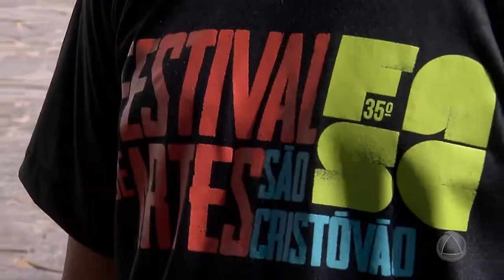35º Festival de Artes acontece em São Cristóvão - Jornal do Estado